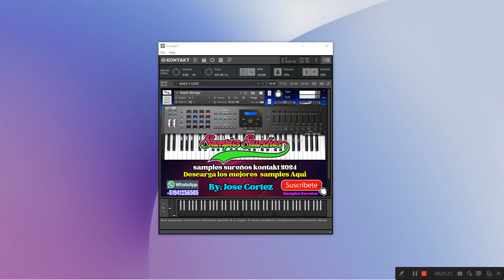samples peru music gratis 2024 para kontakt 7 - full descargar - link abajo